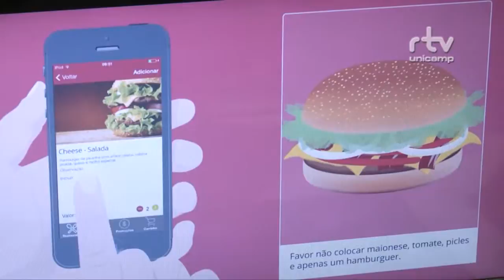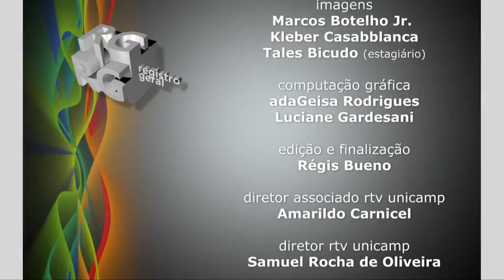Registro Geral - Talento 2015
Registro Geral - Feira de talentos